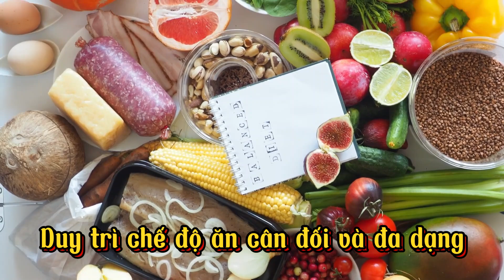Canxi tốt cho phụ nữ sau sinh | Thanh Xuân Hava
Trong video này, chúng tôi sẽ chia sẻ về Canxi tốt cho phụ nữ sau sinh
Đừng bỏ lỡ những kiến thức bổ ích từ thanhxuanhava và nhathuochavaness! suckhoe songkhoe.
Do đó, khởi nghiệp kinh doanh nhà thuốc không chỉ mang lại cơ hội kinh doanh mà còn đóng góp vào việc nâng cao chất lượng cuộc sống và sức khỏe của cộng đồng.
Khởi nghiệp trong lĩnh vực này yêu cầu bạn phải có kiến thức sâu rộ về các sản phẩm dược phẩm và quy trình y tế. Bạn cần cung cấp thông tin chính xác và tư vấn đúng về cách sử dụng dược phẩm cho khách hàng. Điều này đòi hỏi bạn phải nắm vững kiến thức y tế và có khả năng giao tiếp tốt để hiểu rõ nhu cầu của khách hàng.
Một yếu tố quan trọng trong khởi nghiệp kinh doanh nhà thuốc là vị trí cửa hàng. Lựa chọn địa điểm thuận lợi, dễ tiếp cận và gần gũi với cộng đồng là một yếu tố quyết định đến sự thành công của bạn. Môi trường làm việc thoải mái và chuyên nghiệp cũng tạo sự tin tưởng và thuận lợi cho khách hàng.
Để thành công trong lĩnh vực này, bạn cần phải nắm rõ các quy định và quy chuẩn về kinh doanh và y tế. Điều này giúp bạn duy trì hoạt động hợp pháp, đảm bảo an toàn cho khách hàng và tạo niềm tin từ phía họ.
Khởi nghiệp kinh doanh nhà thuốc đòi hỏi sự đầu tư về tài chính và thời gian. Bạn cần xác định nguồn vốn để mua sắm hàng tồn kho và quảng cáo ban đầu. Quản lý tài chính một cách hiệu quả sẽ giúp bạn duy trì hoạt động ổn định trong tương lai.
Trong quá trình khởi nghiệp, tạo dịch vụ chất lượng và xây dựng mối quan hệ với khách hàng là điều quan trọng. Sự chuyên nghiệp và tận tâm trong việc cung cấp thông tin và giải đáp thắc mắc sẽ giúp bạn xây dựng thương hiệu uy tín và phát triển thị trường.
Tóm lại, khởi nghiệp kinh doanh nhà thuốc là hướng đi có nhiều cơ hội và tiềm năng. Với kiến thức sâu về y tế, sự quan tâm đến khách hàng và kế hoạch kinh doanh tốt, bạn có thể tạo nên một sự nghiệp thành công trong lĩnh vực này.